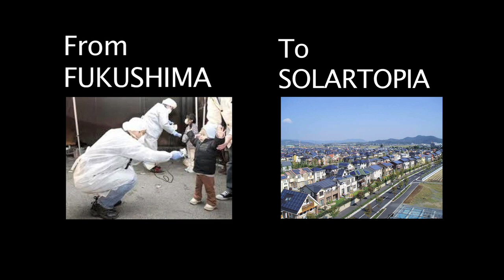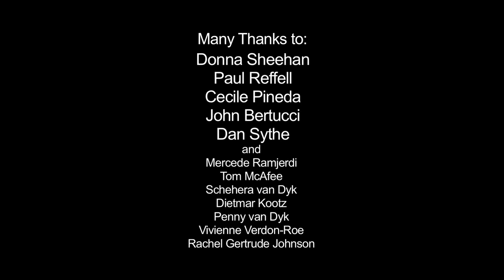John Bertucci - Fukushima is Here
Fukushima Response Campaign's Co-Founder John Bertucci gave this talk on citizen-based radiation monitoring as part of the 'Fukushima to Solartopia' program August 12, 2014.  Cultural Potholes Institute and EON - the Ecological Options Network teamed up with Harvey Wasserman and Solartopia.org to present an upbeat program on challenges and opportunities to a standing-room-only audience in Pt. Reyes, California.